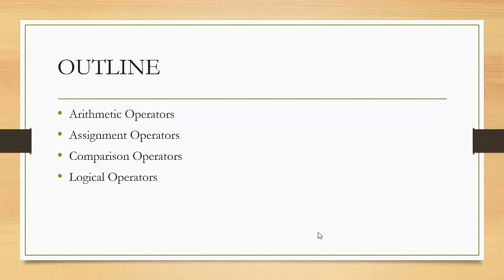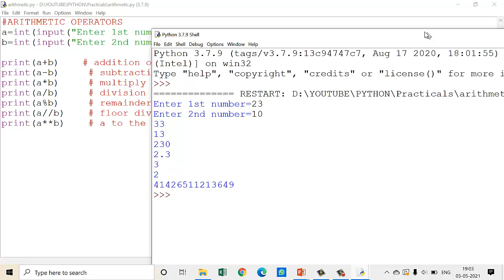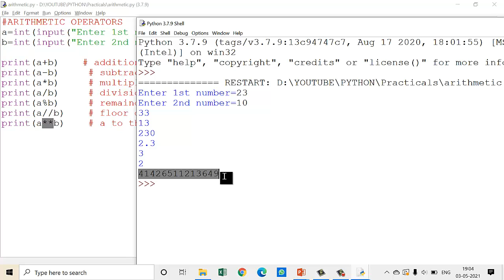LECTURE 12- Python Operator || Arithmetic Operator || Part-1 || Python for beginner||Python tutorial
In this video, I have explained arithmetic operators in python.

Queries solved
Arithmetic operator- 0:30